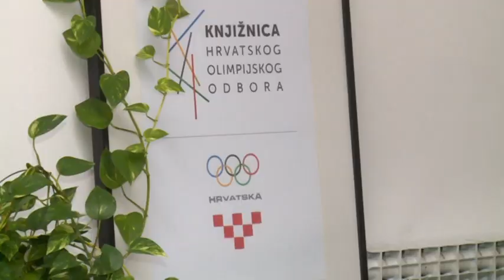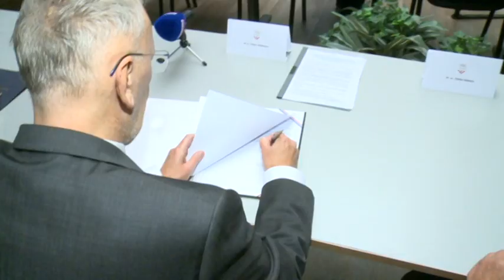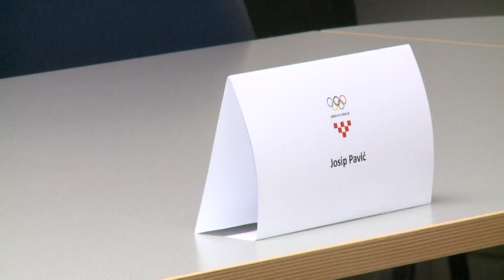HOO i Vlada RH potpisali dokument IHRA-e